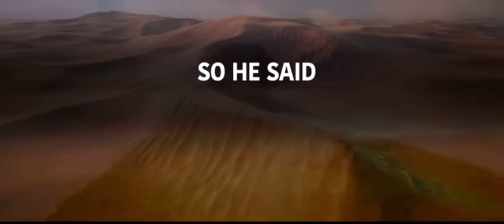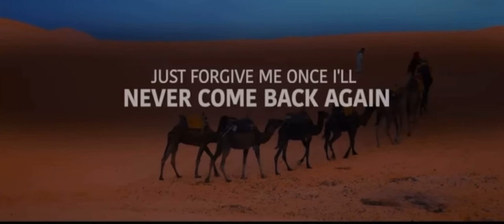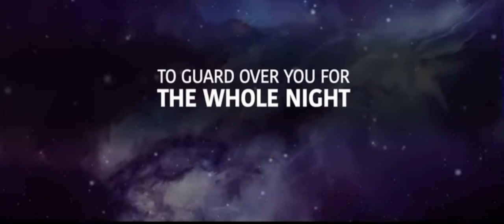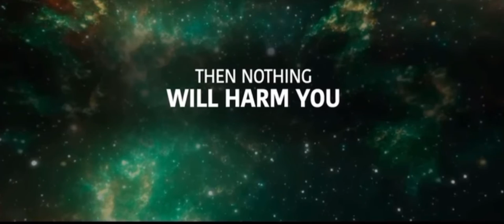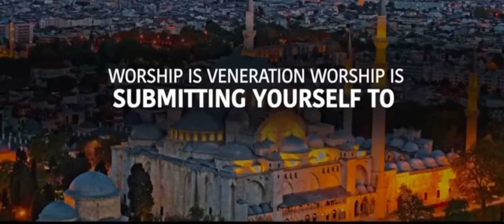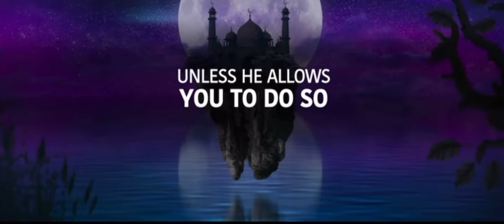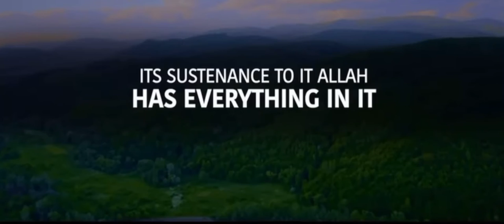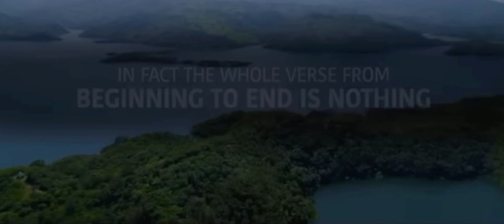Allah Sends This When We Say Ayatul Kursi